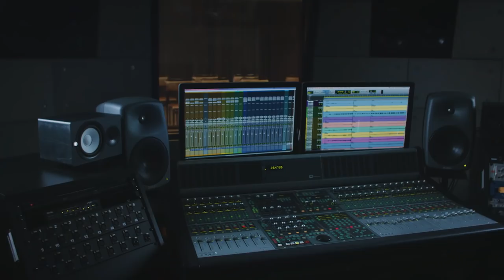100 lat AGH / 100 years of AGH UST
AGH jest nowoczesnym uniwersytetem technicznym. Uczelnia została powołana w 1913 r., a jej otwarcie nastąpiło w 1919 r. Film przedstawia imponujący rozwój AGH na tle przemian cywilizacyjnych, jakie dokonały się na przestrzeni minionego stulecia.

Materiały filmowe: z zasobów Filmoteki Narodowej – Instytutu Audiowizualnego
Fotografie: archiwum AGH, Narodowe Archiwum Cyfrowe
Realizacja: Dział Informacji i Promocji AGH
Zdjęcia i montaż: MxM Production House

AGH UST is a modern technical university. The university was established in 1913, and opened in 1919. The film shows the impressive development of AGH UST in view of the transformations that took place in the last one hundred years.

Footage: National Film Archive – Audiovisual Institute
Photos: AGH UST Archives, National Digital Archives
Production: AGH UST Department for Information and Promotion
Filming & editing: MxM Production House